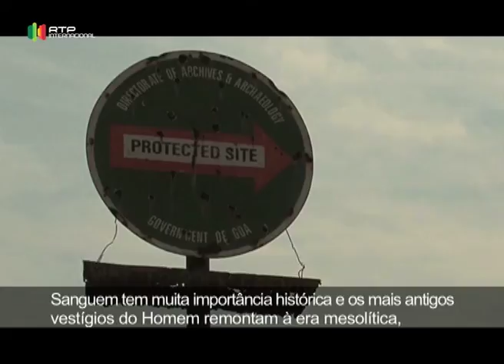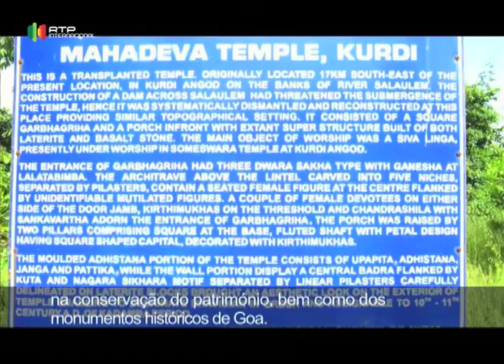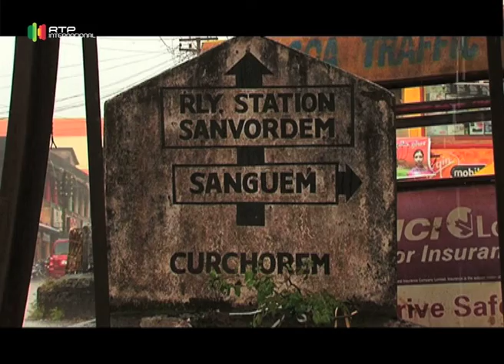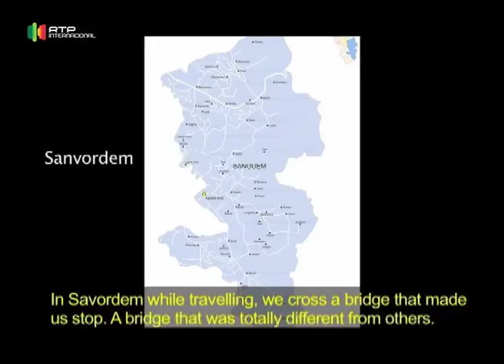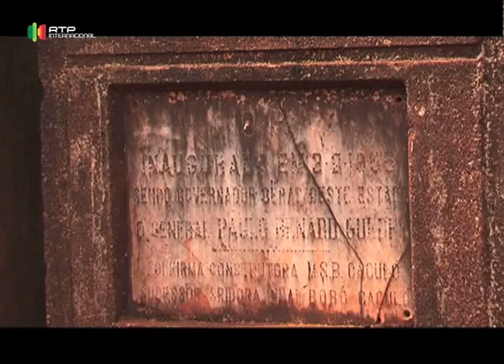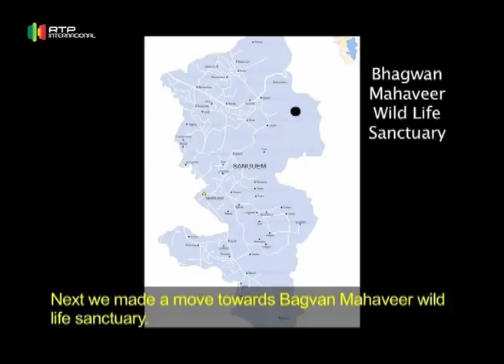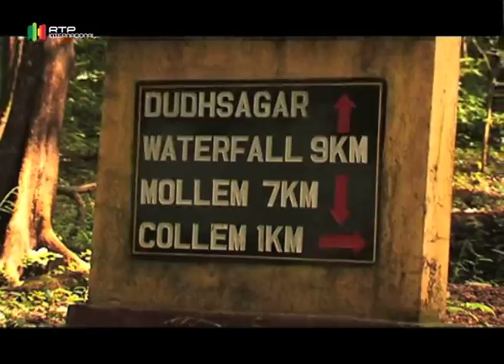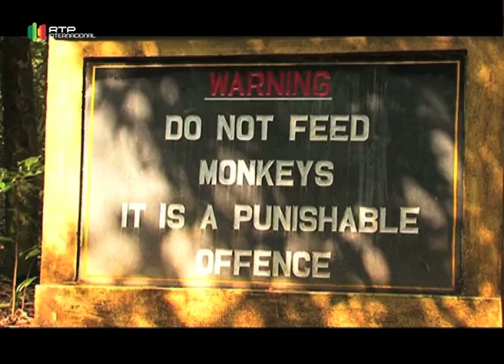Contacto Goa 64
This time we visited Sanguem taluka.